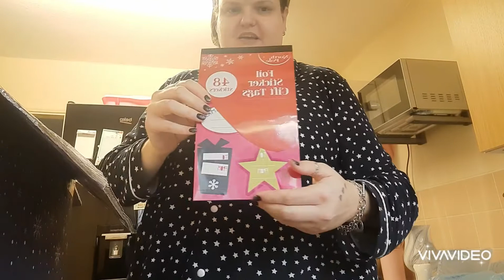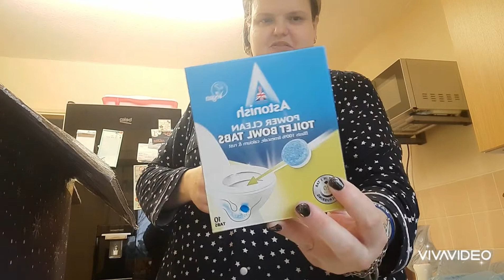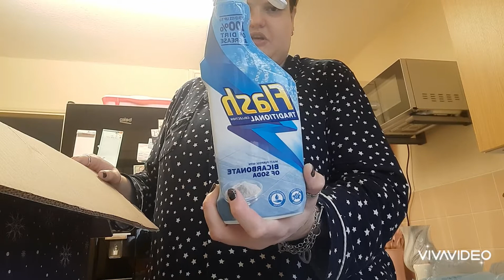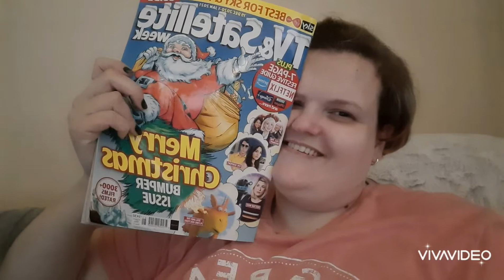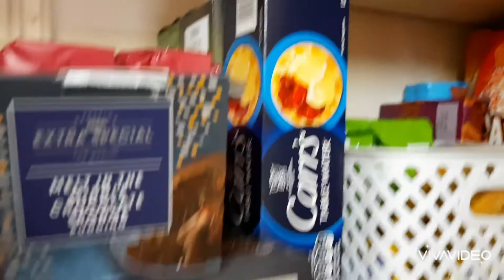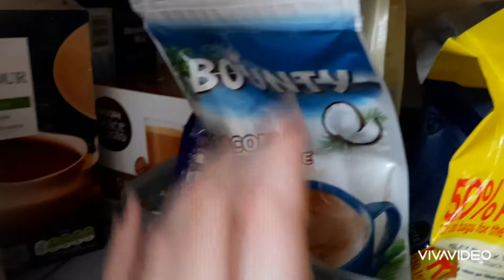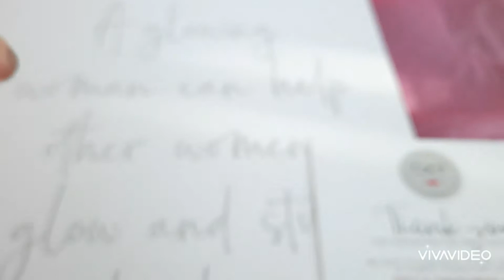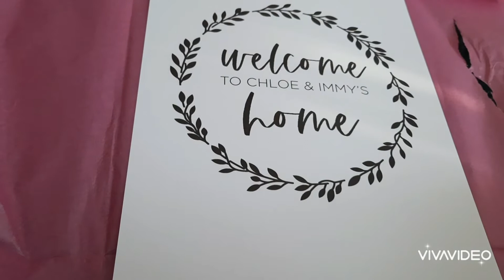weekly vlog- its Christmas 🎄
Happy Christmas 🎄 guys. Thank you so much for all your support all year long it means so so much to me and Immy. We hope you had a lovely Christmas after such a tough year. See you in 2021 guys.  Love Clo xxx

Book Instagram @spoonielovesbooks
Immy Instagram @immy_therapy_cat